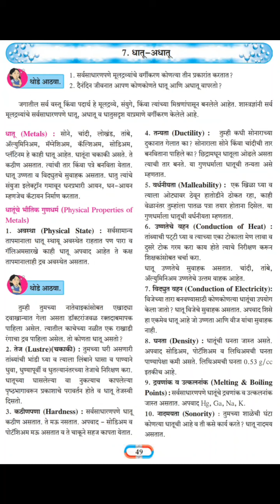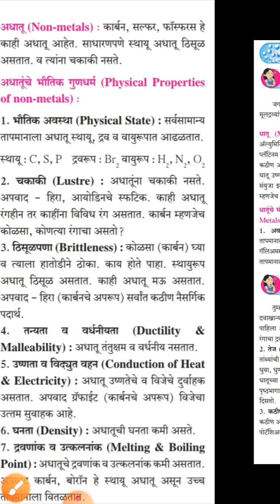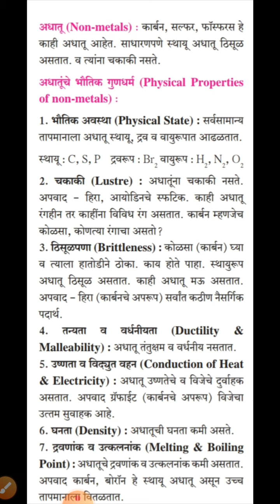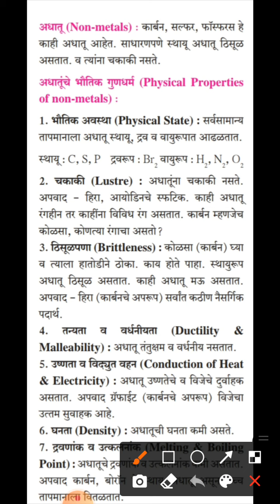वर्ग 8वा विज्ञान.7धातू आणि अधातू.Metals and Nonmetals